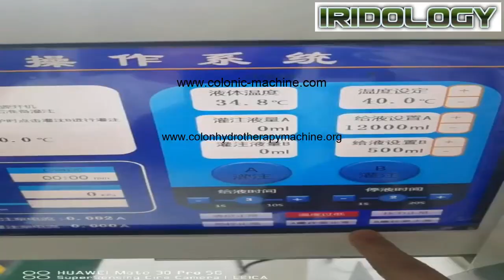MAIKONG Colonic machine colon hydrotherapy equipment cost colon hydrotherapy washington dc